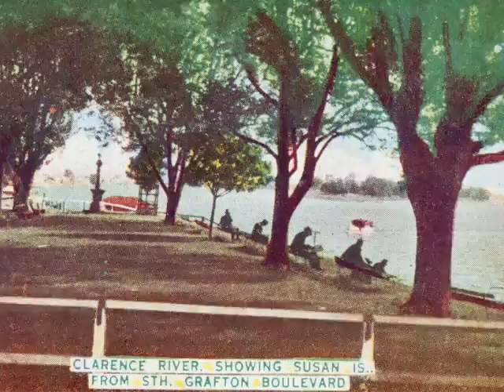Grafton NSW from old photographs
The city of Grafton is the commercial hub of the Clarence River Valley. Established in 1851, Grafton features many historic buildings and tree-lined streets. It is located approximately 630 kilometres north of the New South Wales State capital, Sydney, 340 km south of Brisbane, Queensland with a population of 19,000. Grafton is known and promoted as the Jacaranda City, in reference to its tree-lined streets and to the annual Jacaranda Festival. Christ Church Cathedral, designed by John Horbury Hunt, was consecrated in 1884 .

Vintage historical scenes